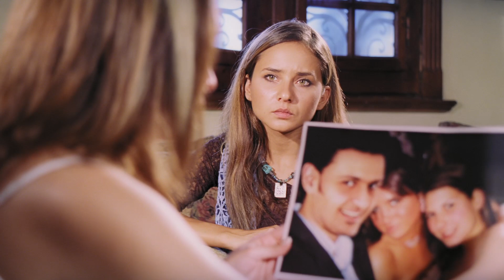اما انتو يا مشاهير عليكوا طلبات🤣لما حد يطلب منك حاجة انت مش عارفها حسن حسني هيموتك ضحك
القصة
وحيد فريد شاب طائش، مستهتر، بوهيمي، عاطل ومن عائلة ميسورة، يحلم بالنجومية والشهرة، وأن يصبح لاعب كرة مرموق أو ممثل عالمي أو رجل مهم توضع صورته على الدولار، ويعيش أحلامه وسط نجمات مجلات البلاي بوي الجنسية، ويفبرك صورهن مع صورته ويعلقها على حائط غرفته، في الشقة التي يعيش فيها مع والده المراهق الثري فريد فتح الباب الذي يعيش قصة حب عنيفة، من طرف واحد، مع جارته الفنانة التشكيلية والتي تقضي أوقاتها في رسم اللوحات، وتحلم بتزويج ابنتها الطبيبة البيطرية هيام، والتي كانت تحلم بفارس أحلام مقطع السمكة وديلها وله مغامرات طائشة ويأكل الشطة ويشرب الخمر. يطلب المراهق فريد فتح الباب، من إبنه وحيد أن يساعده في الزواج من جارته أم هيام، وأن يتصل بها ويحدد معها ميعاد للزيارة، وتظن الجارة أن وحيد سيأتي ومعه والده لخطوبة ابنتها هيام، ويحدث سوء الفهم، عندما تدعوا أم هيام أقاربها لحضور خطبة ابنتها، ويجد وحيد نفسه متورطاً في خطوبة الدكتورة هيام، ويخاف هو ووالده من إيضاح الحقيقة، خوفاً من صدمة أم هيام. يتوسط فريد فتح الباب، لدى زميل دراسته شوكت بيه مدير شركة التأمين، ليعمل وحيد بالشركة، ورغم أن شوكت بيه رجل دوغري، ولايحب الوسايط إلا أنه يقبل تعيينه في الشركة، دون إخباره بتوسط والده، كما أن صديق وحيد، الكومبارس شريف الشريف الذي يعيش أيضا أحلام النجومية، ويكتفي بالأحلام، يقترح على ه التأمين على سيارته، وبعد أن يتم التأمين بدقائق، تتهشم السيارة أمام الشركة، ويمده شريف بطلب تأمين على الدوبلير مليجي، صاحب الجسم الرياضي، وبعد أقل من دقيقة من قبول التأمين، يسقط مليجي في بئر المصعد، ويشعر وحيد باليأس والإحباط، من حياته العاطفية مع هيام، وحياته العملية الفاشلة بشركة التأمين، ويقترح على ه شريف التأمين على الممثلات، ويسأله وحيد عن الممثلة نيللي كريم، ويدعى شريف أنها صديقته، ويمده بتليفونها الذي أخذه من لبيستها. يتصل وحيد بنيللي كريم ٢٠ مرة ولم ترد على ه بسبب إنشغالها بالتصوير، بينما تهديه خطيبته هيام كلب صغير، مريض بالجرب، وتطلب منه العناية به، كإختبار لمعرفة كيف سيعاملها بعد الزواج، ويتخلص وحيد من الكلب الجربان، الذي يعود مرة أخرى للمنزل، وعندما تذهب نيللي كريم لحجرتها بالاستوديو، تتصل بوحيد وتطلب منه مقابلتها في الإستوديو، ولكنه يحدث كثير من الهرج والمرج، بمكان التصوير، ويصاب بجرح في رأسه، وفي اليوم التالي تتصل به نيللي للإطمئنان، وتدعوه للمقابلة في أحد المطاعم التي تقدم الطعام الحريف، وتدفعه نيللي لتناول الشطة التي لا يحبها ولا يتحملها، ومن أجلها يأكل الشطة، ويصاب بتلبك معوي، وعندما لا يجد مكانا في التواليت، يسرع للمنزل، تاركاً حقيبته مع نيللي، التي تفتحها وتشاهد صوره مع الجميلات، وتظن أنه دون جوان، وتذهب لزيارته بمنزله، لإعادة حقيبته، ويخبرها والده بأن واحدة بالأمس ضحكت على ه، وقدمت له الشطة التي لا يحبها، فأسرعت نيللي بالمغادرة قبل إنكشاف أمرها، وعندما إتصل بها أخبرته انها بالنادي تلعب الإسكواش، فأدعى مهارته في اللعبة، وتوجه للنادي ولعب مع مدربها الكابتن عمر ويتلقي علقة ساخنة، وتكتشف نيللي أنه لم يلعب الإسكواش من قبل، وترى نيللي أن الموضوع ليس بوليصة تأمين، وتسأله عن الدافع لتحمله كل ذلك، فيخبرها بأنه حظه التعس، فعندما يحب بجد، تكون الحبيبة ممثلة، الفارق بينه وبينها كبير، ولكن نيللي التي تحمل قلبا مثل باقي البنات، يتحرك قلبها نحو وحيد، ورحبت بحبه، فعاش معها الحلم الجميل، قبل أن تستفيق وتشعر بتسرعها، وتخلص وحيد من كل الصور المتواجدة بحوائط حجرته، ووضع صورة كبيرة لنيللي كريم، ولكن هيام أفسدت كل شيء، بمقابلتها لنيللي، وأخبرتها بأنها خطيبة وحيد، وحذرتها من الإقتراب من خطيبها، وصدمت نيللي، وقررت قطع العلاقات مع وحيد، وقبول الفيلم المعروض على ها تصويره في الخارج، وإستعدت للسفر. قام فريد بإنقاذ إبنه، وصارح جارته وابنتها بسوء الفهم، وانه جاء لخطبة الأم وليس هيام، وتعاون الجميع على لم شمل نيللي على وحيد وتوضيح الصورة امام نيللي، والتي عدلت عن السفر وإرتبطت بوحيد فريد.
طاقم التمثيل
رامز جلال
نيللي كريم
حسن حسني
رجاء الجداوي
نشوى مصطفى
غسان مطر
إدوارد
إنجي علي
عمرو مهدي
هاني رمزي
رضا حامد
أحمد الحلواني
بدرية طلبة